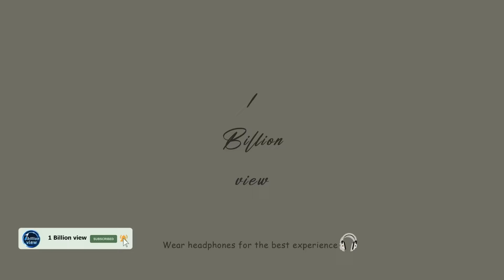Morning Energy ☀️ Soul Music to Soothe Your Soul - Relaxing R&B Soul Mix - Best Soul Compilation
TRACKLIST✔️
00:00 And Then I Wake Up - spring gang
03:25 I Got Doubts - spring gang
06:48 My Galaxy - Gloria Tells
09:59 A Million Signs - Vividry
13:41 Choose Me - spring gang
16:57 Like a Queen - spring gang
20:22 All Our Flaws - Sionya
24:11 Until It's Over - spring gang
27:28 You're Sorry - Victor Lundberg
32:50 I Got Doubts - spring gang
36:13 Morning - softboy.
38:23 So I Changed - Mimmi Bangoura
41:46 All Gas - King Sis
44:38 Unthinkable - R.A.D.
47:28 Grow - Gloria Tells
50:46 I'll Be Missing Your Love - Stonekeepers
55:10 I Wanna Go Down - R.A.D.
58:30 Give Me Your Love - spring gang
1:01:54 Loop

🎵Thank you Fans for sharing and commenting